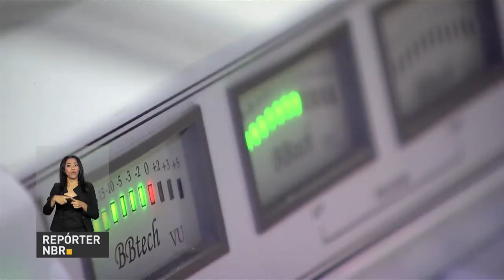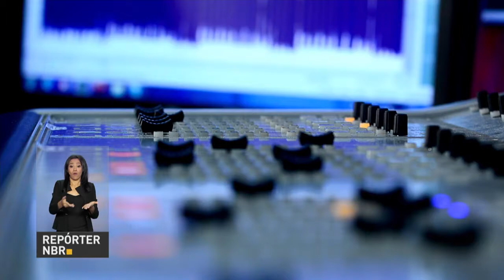BOLETIM REPÓRTER NBR 9h - 5 de março de 2018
REPÓRTER NBR 9h - 05.03.18: confira a agenda do presidente Michel Temer nesta quinta-feira (5). E mais: governo lança hoje (5) o selo Brasil Livre de Febre Aftosa.